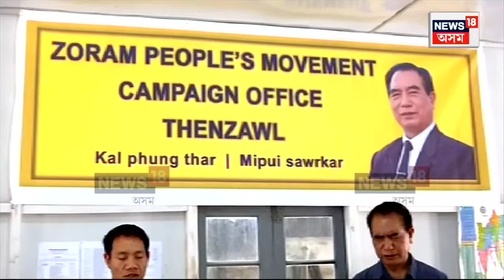Mizoram Assembly Election 2023 : মিজোৰাম বিধানসভা নিৰ্বাচনত মুখ ঠেকেচা খালে শাসনাধিষ্ঠ MNFএ | N18V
Mizoram Assembly Election 2023 | মিজোৰাম বিধানসভা নিৰ্বাচনত মুখ ঠেকেচা খালে শাসনাধিষ্ঠ MNFএ। একক সংখ্যাগৰিষ্ঠতা লাভ কৰি চৰকাৰ গঠনৰ কুচকাৱাজ আৰম্ভ কৰিছে ZPMএ। কাইলৈ অথবা বুধবাৰে ৰাজ্যপালক সাক্ষাৎ কৰি চৰকাৰ গঠনৰ দাবী উত্থাপন কৰিব লালডুহোমা নেতৃত্বাধীন ZPMএ